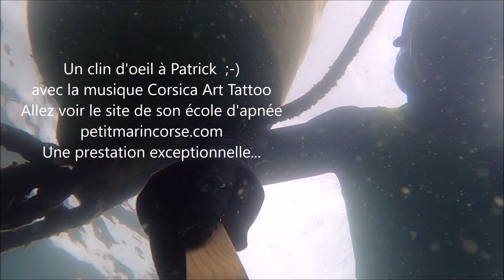91🐟 APNÉE PROFONDE 36m en carrière + test GoPro - 14 juin 2020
vidéo 91 Vidéo2𝕄𝔸𝕄🐟 Notre club Le 1er club 100% apnée et pêche sous-marine de Vendée.
Merci à La ville de La Roche Sur Yon pour son soutien dans nos projets.
Musique 1 : Tempo del sol, "Corsica Art Tattoo"
Musique 2 : Broke For Free, "My Always Mood"

Vous voulez partir faire de la chasse sous-marine après le confinement ?   Découvrez le nouveau WEB-MEDIA des passionnés, avec plus de 300 zones cartographiées en France :

Vidéo de MAM. Moniteur d'apnée 2é degré Apnée et éducateur sportif. Moniteur de pêche sous marine. Guide de palanquée. Nageur sauveteur et formateur sauvetage en Apnée.